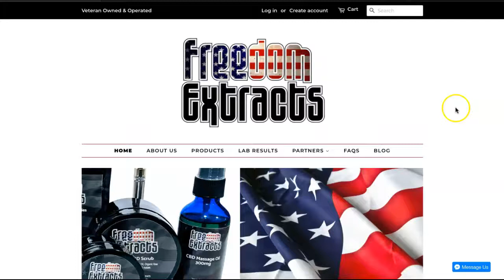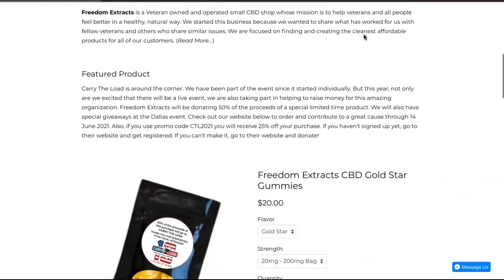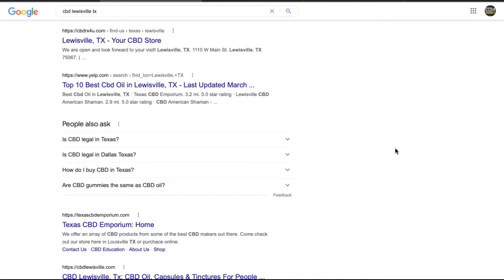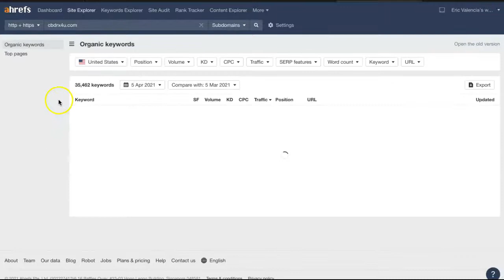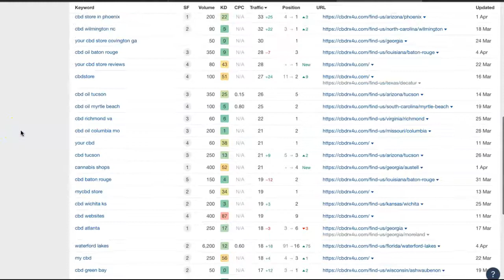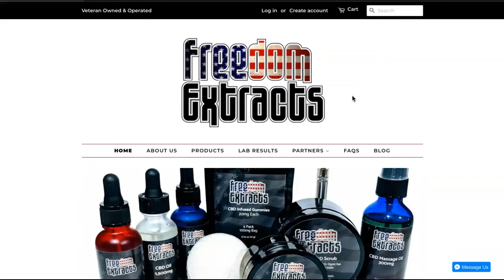Freedom Extracts, CBD Lewisville TX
Erin shows Freedom Extracts that cbd lewisville tx is actually very easy to rank for! cbd lewisville is basically the main keyword being searched for and hey, you know what? Erin is actually a pro at ranking.